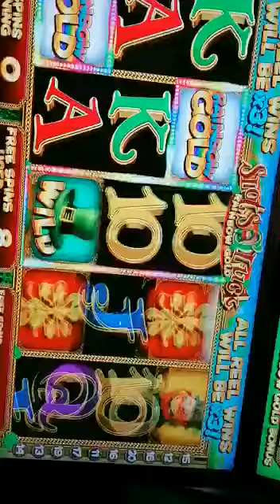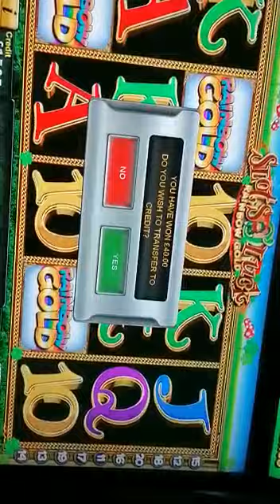slots of luck. ipub